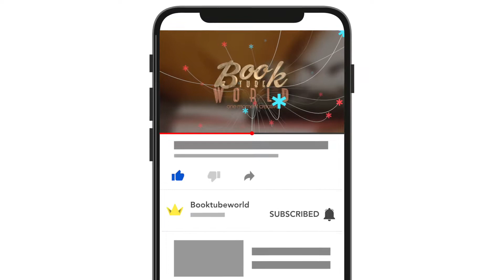Ülker Abla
"Hani diyorlar ya rüyamda bunun bir rüya olduğunu biliyordum diye...
Kâbustayım ama bunun hayatım olduğunu biliyorum."

Hem benzersiz hem de fazlasıyla tanıdık biri Ülker. Kocasından şiddet görmüş gidecek yeri olmadığından
bu eziyeti yıllarca sineye çekmiş bir kadın.
Derken bir gece evini terk eder. Yeni bir yaşam alanı ararken can havliyle bir hastaneye sığınır ve orada kalabilmek için kimsesiz insanlara refakatçilik etmeyi iş edinir. "Ağlayanın bir gülenin bin derdi var" diyen Ülker keskin mizah duygusunu savunma sanatı olarak kullanıp hayatta kalmanın yollarını arar.
2012 yılında Hanımların Dikkatine ile Yunus Nadi Öykü Ödülünü 2018 yılında Kul ile Orhan Kemal Roman Ödülünü kazanan Seray Şahiner Ülker Abla ile Türkçe edebiyata yeni bir ses çok güçlü bir kahraman armağan ediyor!